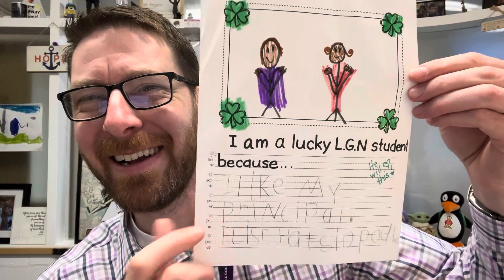Morning Announcements 4-10-24